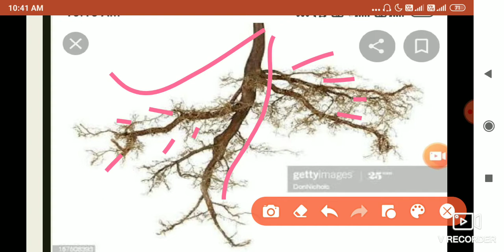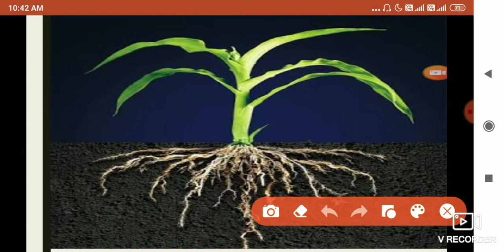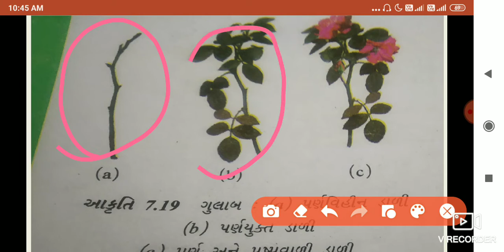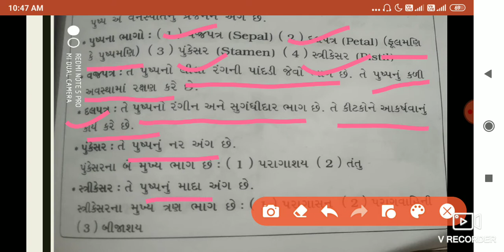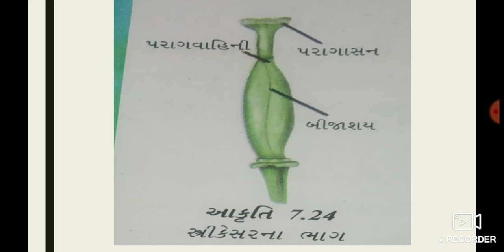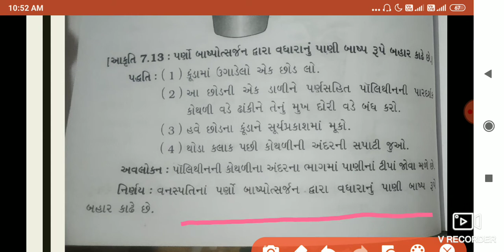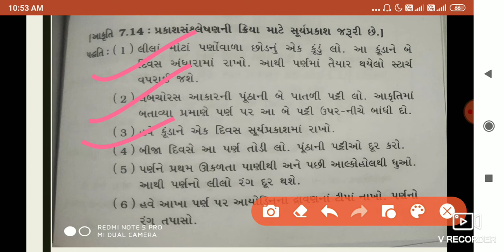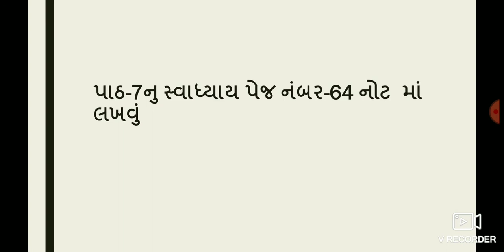Std:6 sub: science ch:7 part:2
વનસ્પતિ ની જાણકારી મેળવીએ